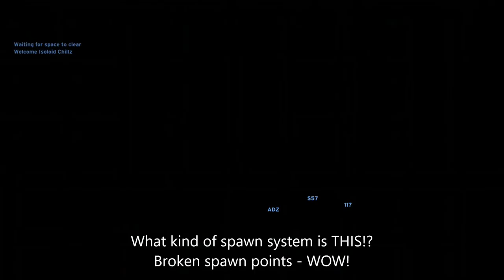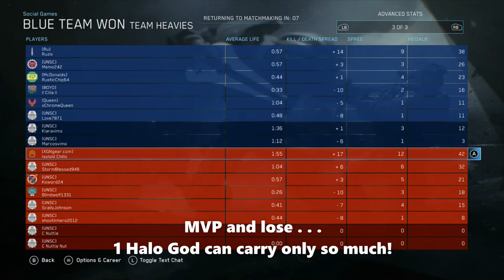Halo MCC Road to General Rank in Tour 4 (Silver 2 skill XP)!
Halo Reach MCC Road to General Rank in Tour 4 and ranking up to Tour 5 - Gold plate rank. Watch my legendary grind to General rank in the 4th Tour (prestige) of the new xp progression system in Halo the Master Chief Collection.
See what exact total xp is required to level up by progressing through the ranks in Tour 4 in Halo Reach MCC and see exactly which medals I’m hitting to earn the max xp cap in most matches. During my Tour 4 grind I mostly focused on these modes: 4v4s - Halo CE social, H2A, H2C, H4. 8v8s – H2A and Halo 4 BTB, Reach Firefight and Reach grifball gameplay in Halo MCC on Xbox One.

Witness epic skill based medals such as - Perfection, Extermination, Running Riot killstreaks, HCE Rampage and more Pro gameplay in my Legendary grind to the Summit of Halo Master Chief Collection!